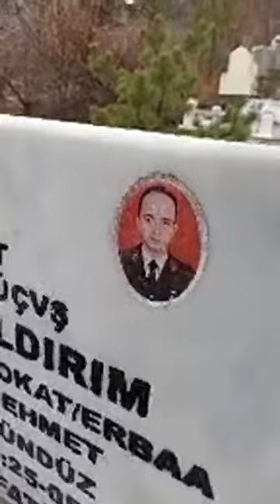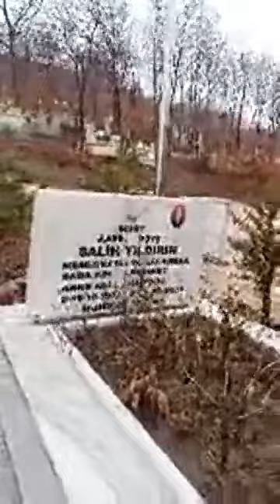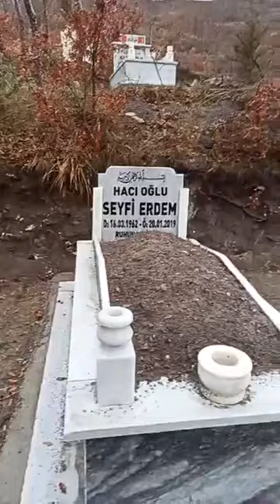ERBAA'DAN GÜMÜŞALAN KÖYÜNE DOĞRU GİDİŞ RAKİP ERDEM İLE İHSAN ERDEM FACEBOOK CANLI YAYIN 23 MART 2021